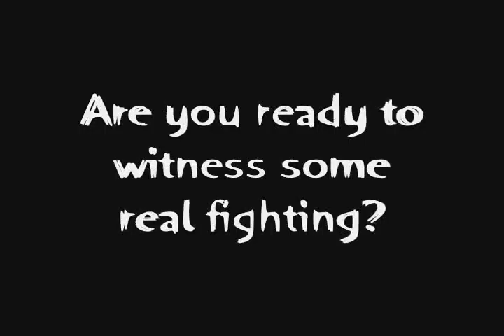JKd & Vinchung - Performance by Dulaj Shanuka & Mevan Adhishtan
A defence fight between jkd student Dulaj Shanuka & ving chung student Mevan Adhishtan. Special thanks to Madawa Gunawardena for video filming.